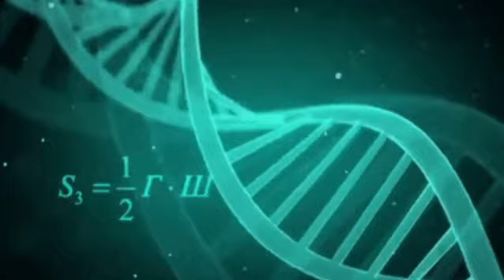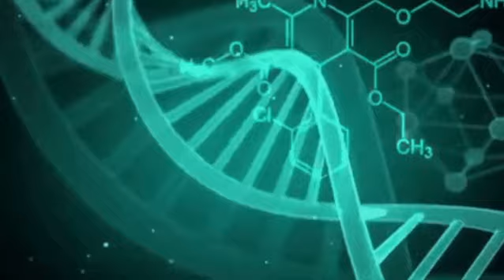Nirvana - Rape Me (Sped Up)